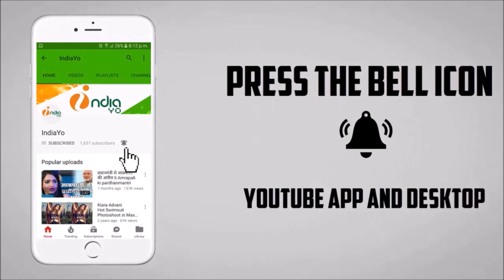Sher E Hindustan की Advance Booking Started - Nirhaua, Neeta Dhungana - IndiaYo